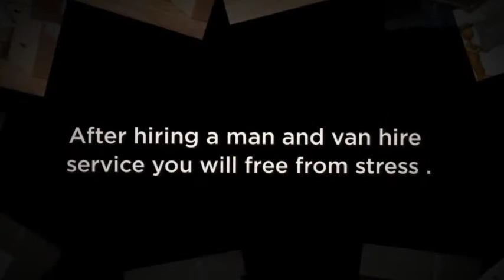Local Man and Van Hire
Local Man and van hire experts ready to assist you

There are many different reasons you may require a removals company. One of them may be you are moving out of your house or apartment and require someone like Local Man and van hire to assist in moving the household. Or you may be redecorating your home and require a man and van to haul away the old furniture. It doesn't take a lot of vehicle capacity to remove old furniture so the man with a van combination may be perfectly adequate for this task.

A Man With a Van London
5 Blydon House, 33 Chaseville Park Road, London, GB, N21 1PQ